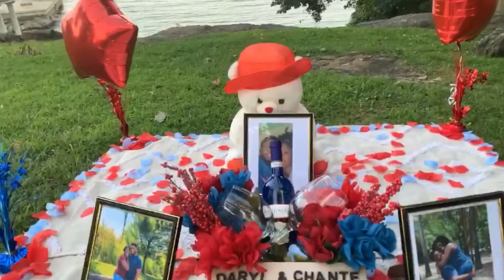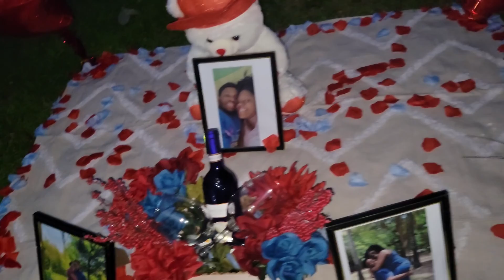Surprise Proposal to my Long Distance Girlfriend |TheMartells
In today's video I proposed to Chanté. Thank you for sticking with us through this journey of love, stay we us as we close this distance little by little and continue living our lives together. I hope you enjoy this video. Have a great day😊